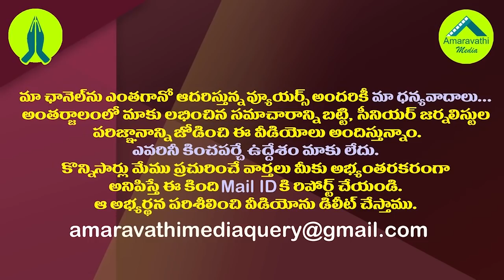తిరుపతి ఉప ఎన్నిక టీడీపీకి జీవన్మరణమేనా?| Tirupati By-Election Has Become A Litmus Test For The TDP